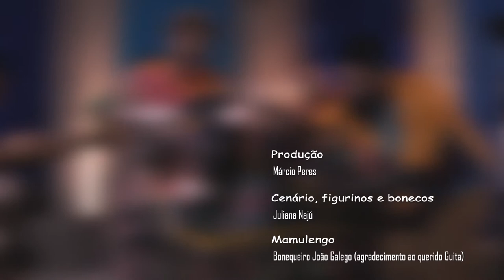Chegança - Viagem pela beleza do Brasil | Trupe Trupé(11/12 às 16h)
A partir do repertório do primeiro disco da Trupe e da poesia popular, o grupo passeia pelas belezas culturais do país, brincando com frevo, jongo, maracatu, ciranda, entre outros ritmos da nossa cultura. O espetáculo, além de música e poesia, trás dança, figuras e bonecos. Uma viagem pela beleza do Brasil!

Dirigido por Filipe Edmo
Figurinos e cenário de Juliana Najú

Elenco:
Danilo Moura
Elson Leite
Filipe Edmo
Giovana Puerto Carlin
Janderson Bernardo
Jaque da Silva
João Antunes
Juliana Najú

Iluminação de Kenny Rogers
Direção de fotografia de Alan Fábio Gomes
Edição e montagem: Natorê
Gravação e finalização de áudio de Diego Techera
Produção de Márcio Peres
Assistente de elétrica: Nádia Hinz

Gravado no Estúdio Fervo.
Todos os cuidados devidos foram tomados de acordo com protocolo municipal a respeito a COVID19 e todo elenco foi testado com resultados negativos para coronavirus!

10 anos da Fervo Produções!
Esse conteúdo faz parte da programação da Mostra de Espetáculos da Fervo, agenda comemorativa de 10 anos da Fervo, com apoio da Prefeitura de São Paulo através do Proac LAB 2020.